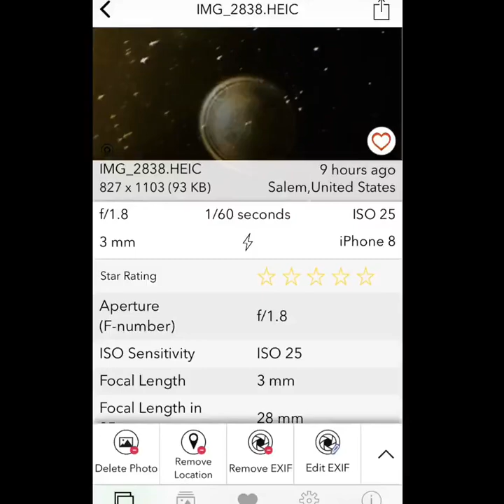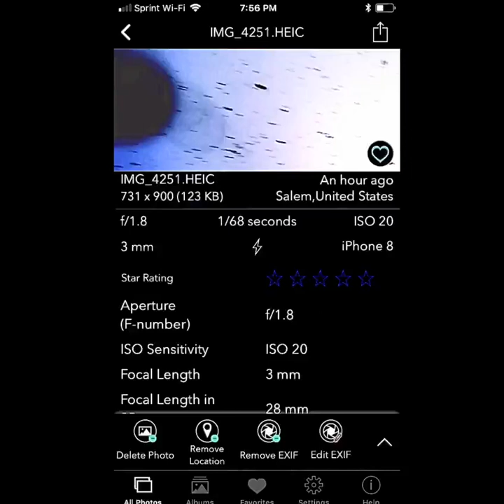June 12, 2022